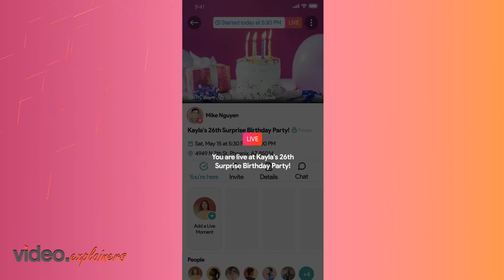App Demo Video Revamp Landscape Version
Scheduling of plans got easier with Make Plans. Watch the video to learn more.